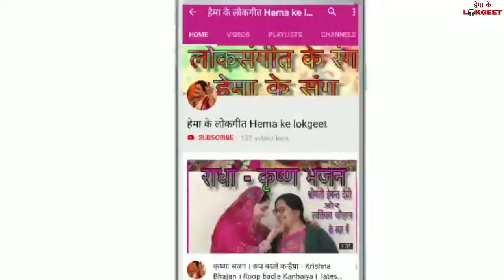खोल दे भवानी पट खोल दे।Latest Ma Bhajan।देवी गीत Navratri Special Devi geet।Hema ke lokgeet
Aapke liye Navratri ke liye aap sabhi ke liye Devi ke bhajan prastut hai. Bhajan ko pura suniye aur share kijeye.
 Khol de bhawani pat khol de.